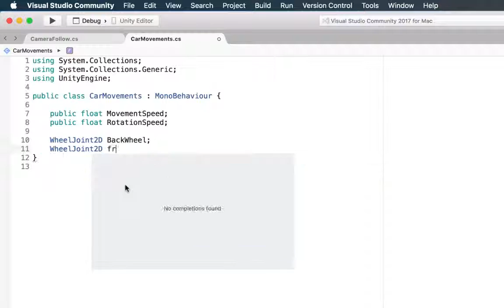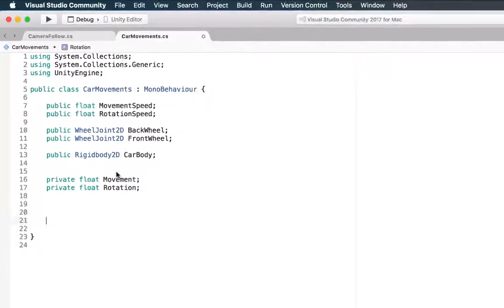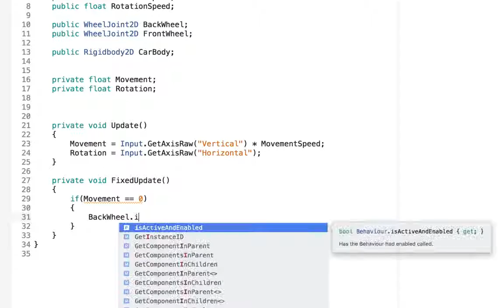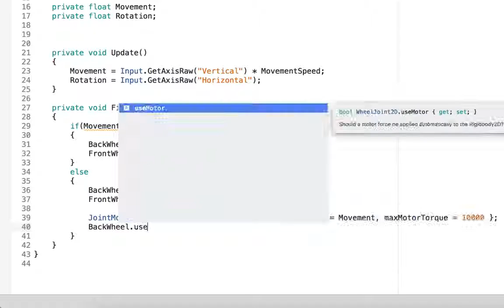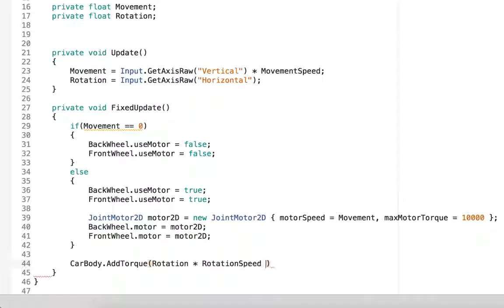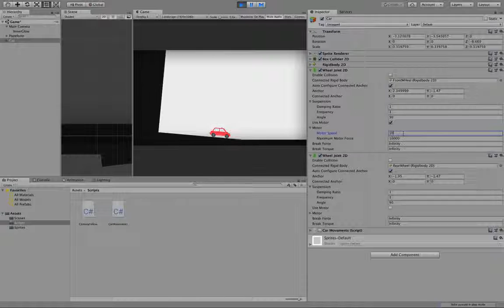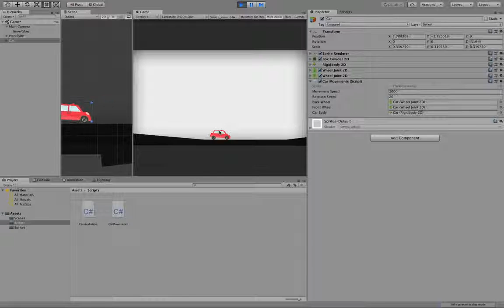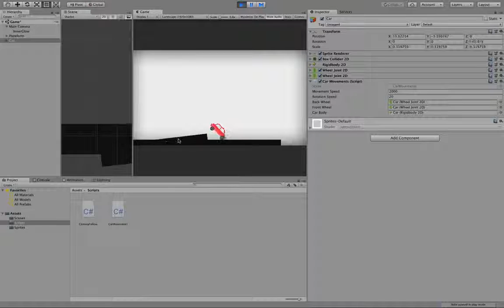2D Car Racing Game Unity #2 Move Car With Script Unity 3D Hindi Urdu 2019